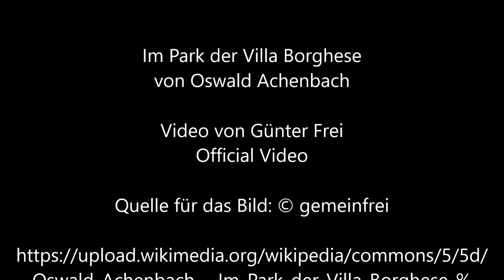Im Park der Villa Borghese von Oswald Achenbach - Video von Günter Frei (Official Video)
Instrumentiert ist das Stück im  Dreivierteltakt  für diatonische Handharmonika Hohner Club II B und Konzertgitarre  in F-Dur.  Für das Video wird das Bildnis  "Im Park der Villa Borghese“ von Oswald Achenbach verwendet.

Oswald Achenbach malte dieses Bild  1880  in Öl auf Leinwand im Format 122 x 152 cm.

“    Artist
Oswald Achenbach  (1827–1905) Blue pencil.svg wikidata:Q76415

Oswald Achenbach: In the Park of the Villa Borghese
Title
In the Park of the Villa Borghese
Object type  painting
Date  1886
Dimensions  height: 122 cm (48 in); width: 152 cm (59.8 in)
Collection
Museum Kunstpalast  Blue pencil.svg wikidata:Q461277
Accession number
M 4004
Object history  Acquired 1886 by Verein zur Errichtung einer Gemäldegalerie
References  ARTOTHEK
Source/Photographer  Stiftung Museum Kunstpalast, Düsseldorf      “